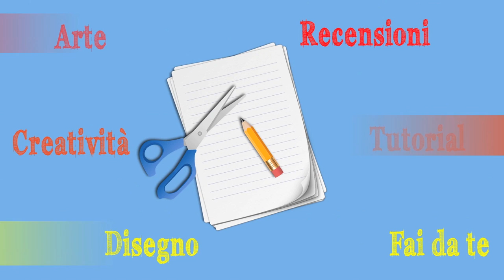Rubrica dei materiali (La gommalacca decerata)-Arte per Te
Se ti piace condividi e regalami un pollice in su...grazieeeeeeeeee!!

Oggi vedremo come si prepara la gommalacca decerata e la differenza tra questa e la gommalacca naturale!Spero che il video vi interessi!
BaciCanale dedicato all'Arte. Tutorial, recensioni, tecniche pittoriche, lezioni d'arte. Tutto quello che si può desiderare da un corso d'arte quando vuoi a casa tua e gratis!